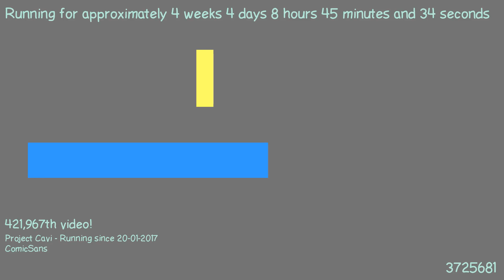1487746181 - Webdriver Cavi - H